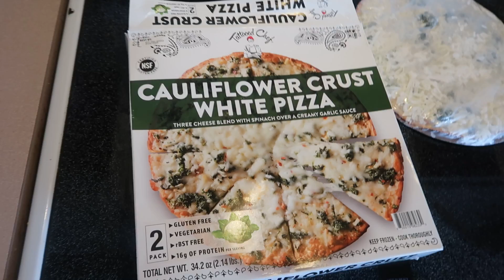What I Ate Today 9 Months Pregnant